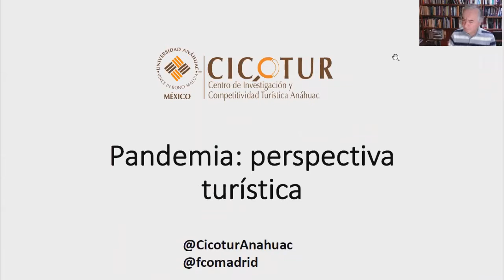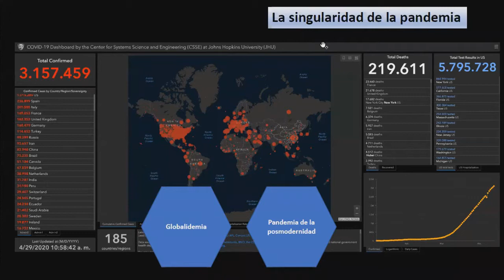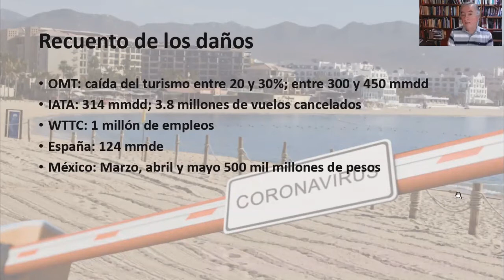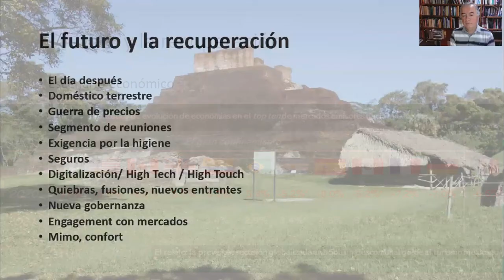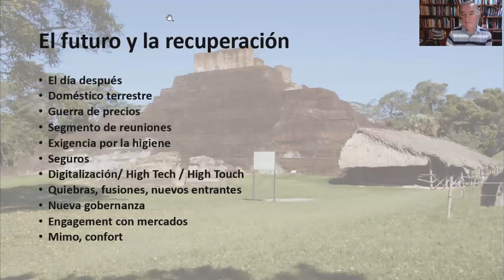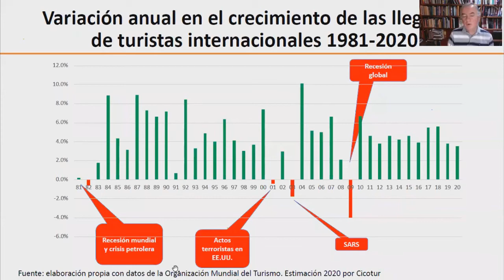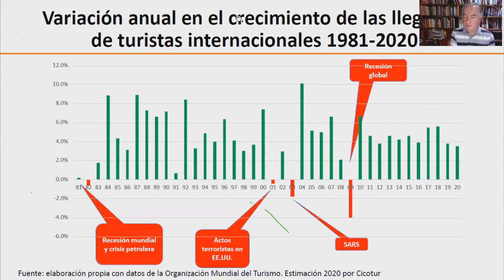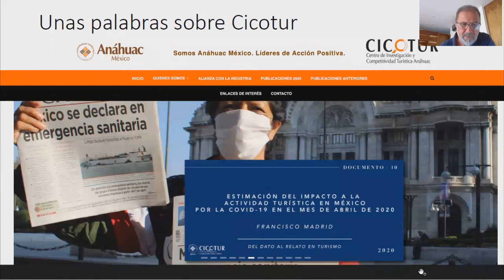Pandemia: Perspectiva Turística - Dr. Francisco Madrid Flores | Turismo Tabasco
Disfruta de esta interesante charla con el Dr. Francisco Madrid Flores, Director del Centro de Investigación y Competitividad Turística Anáhuac.

¡Nos vemos pronto en Tabasco!